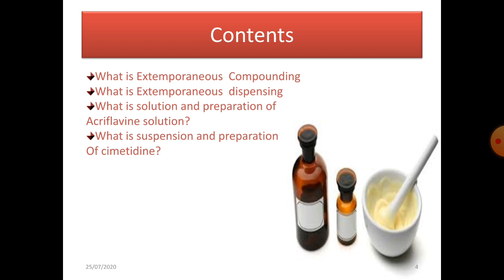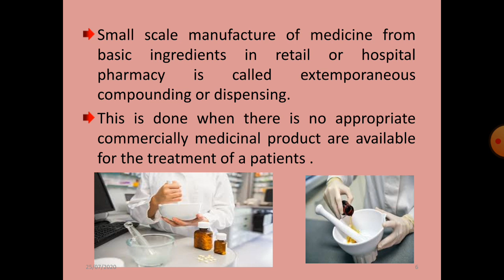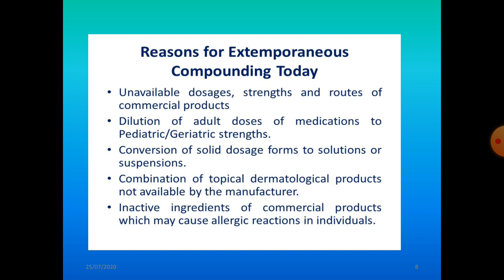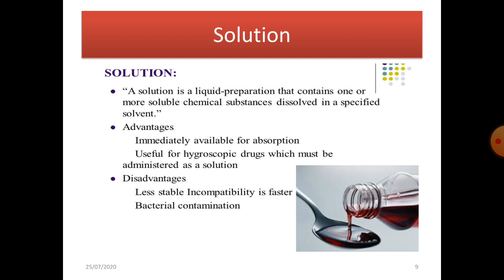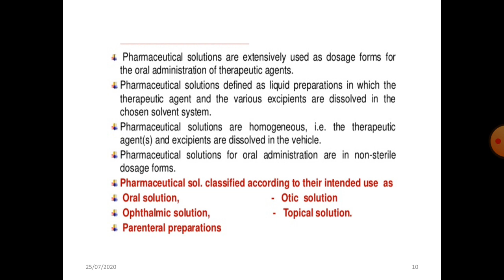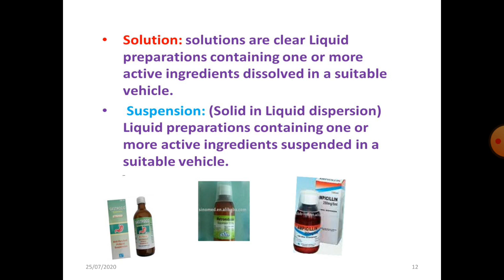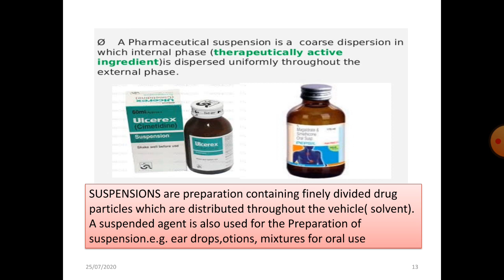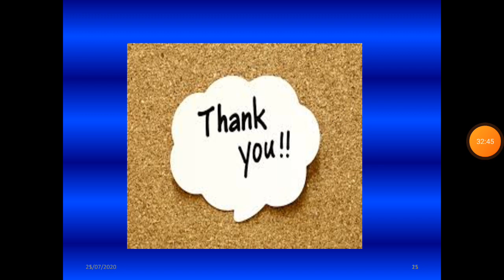pharmaceutics1(Lec 7 )extemporaneous compounding (PT19 -21) morning by Dr FARRAH